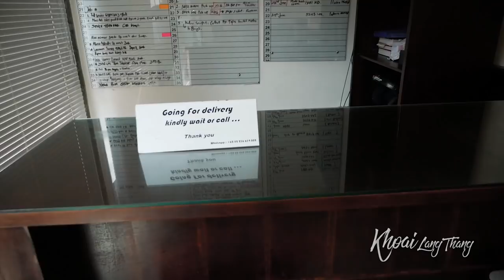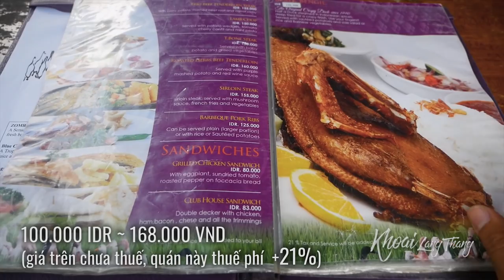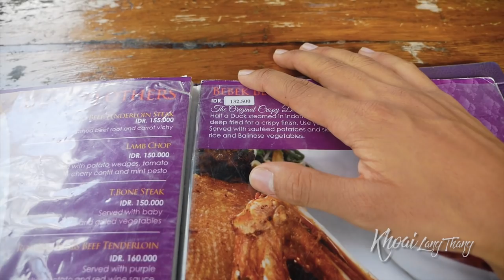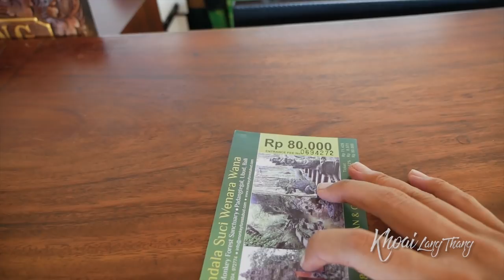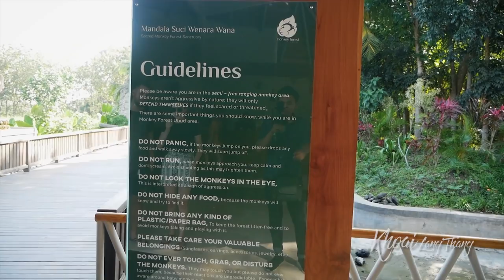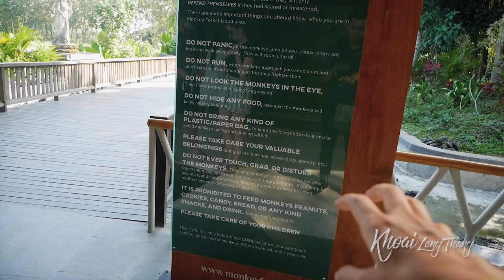Du lịch BALI |Sốc vì WC lộ thiên ở resort cao cấp |Bali Travel Guide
BALI du ký |Ngày đầu ở thủ phủ du lịch của Indonesia. Kinh nghiệm du lịch Bali. Bali travel guide

Chào tất cả mọi người, mình là Khoai đây. Chào mừng mọi người trở lại với kênh Khoai Lang Thang.
Hôm nay Khoai sẽ dẫn mọi người du lịch đến 1 trong những thủ phủ du lịch của Đông Nam Á mình, đó là Bali. Mọi người cùng theo Khoai nha.
Sau khi đáp chuyến bay từ đến sân bay quốc tế Ngurah Rai, Khoai bắt taxi đến Ubud, một vùng ngoại ô của Bali, giá taxi từ sân bay đến Ubub tầm 350.000 IDR, vừa ra khỏi quầy nhận hành lý sân bay là mọi người sẽ thấy ngay các hãng taxi, cứ đến đưa địa chỉ khách sạn và sẽ được báo giá ngay, bạn có thể trả giá đôi chút, hoặc muốn rẻ hơn thì có thể ra bãi đậu xe có sân bay, cũng có khác bác tài xế hay đừng, giá có thể rẻ hơn 20% nhưng sẽ rủi ro chút. Về sim điện thoại mọi người có thể mua trước ở những trang du lịch như Klook, Divui,... Nhưng vẫn có thể đến sân bay để mua, giá có thể cao hơn 15-20%.
Ubub có rất nhiều resort, khách sạn dạng nghỉ dưỡn với lối kiến trúc đặc trưng của Bali, nằm lọt giữa những hàng cây xanh và cánh đồng lúa. Mọi người có thể đặt khách sạn qua booking, agoda hay airbnb. Khoai thì hay tìm trên Tripadvisor hoặc google map để so sánh giá các khách sạn với nhau rồi sẽ book ở trang rẻ nhất.
Đến Bali Khoai thuê xe máy để tiện di chuyển. Giá thuê xe ở Ubud chỉ tầm 80-100 rupiah/ngày VND/ngày), chỉ cần tiền cọc khoảng 500.000 IDR, nếu bạn thuê dài ngày thì giá sẽ rẻ hơn.

Thuê xe xong Khoai ghé ăn trưa tại Bebek Bengil. Ở đây có 1 món đã làm nên tên tuổi của quán trong suốt 29 năm qua, đó là món vịt trời da giòn (vịt cổ xanh). Vịt được chiên giòn phần da bên ngoài, lớp da ướp rất ít gia vị để giữ được vị tự nhiên của thịt vịt, ăn kèm là cơm trắng và các loại sốt đặc biệt của quán. Món ăn Bali thì truyền thống ít rau, hơi dầu mỡ, nên sẽ có chút lạ lẫm nếu lần đầu bạn đến đây, mẹo là có thể gọi thêm nước ép trái cây để ăn cùng sẽ đỡ ngán hơn
Địa chỉ: Padang Tegal, Jl. Hanoman, Ubud, Kecamatan Ubud, Kabupaten Gianyar, Bali 80571, Indonesia
Chiều đó Khoai ghé đến Khu bảo tồn khỉ (Mandala Wisata Wenara Wana). Không gian nơi này như là 1 khu rừng nguyên sinh nhiệt đới, là nơi ở của hơn một ngàn em khỉ đuôi dài, đến đây mình có thể tham quan 3 ngôi đền thờ Hindu cổ nhưng cũng như đại đa số những ngôi đền Hindu ở Bali, khách du lịch chỉ được đứng ngoài cổng nhìn vào, chứ không được vào sân lễ hay vào sâu hơn để tham quan. Vì quan niệm của người dân nơi này, Đền thờ chỉ được dùng để làm lễ, không được dùng vào bất cứ việc nào khác.

Tối đó Khoai có 1 thử thách nhỏ cho bản thân, sẽ đi 1 vòng thị trấn và bắt gặp món ăn lề đường nào thì sẽ ghé và ăn thử, do thời lượng clip này cũng khá dài, nên tui sẽ để phần đó lại khoảng vài ngày nữa tui đăng tiếp nha.
Chúc mọi người xem clip thiệt vui.